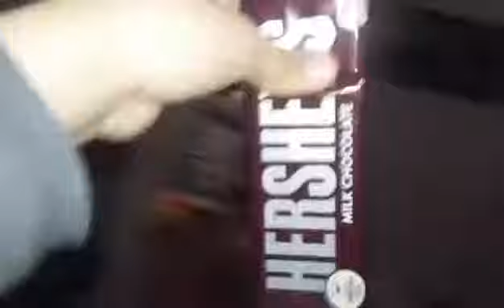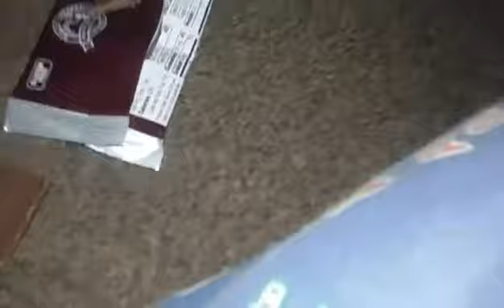Cuphead n' Mugman in "Chocolate stealer!"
Ill do more videos of cup n' mug if i can find le devil